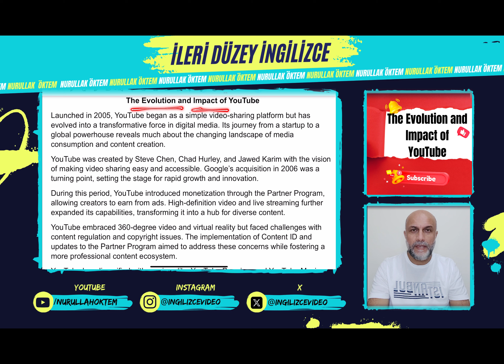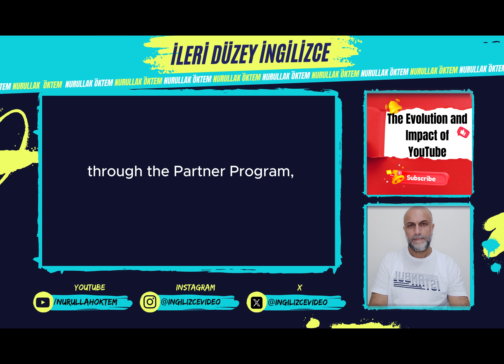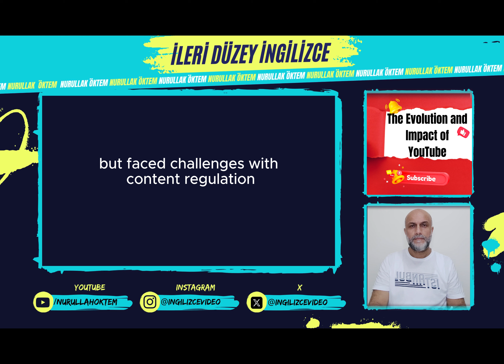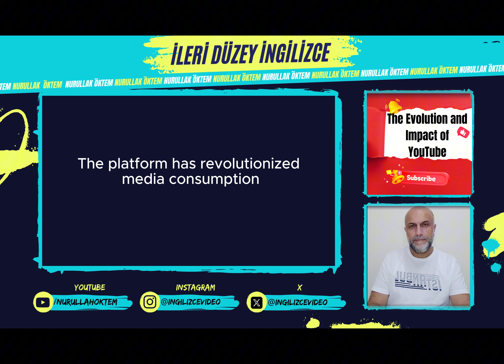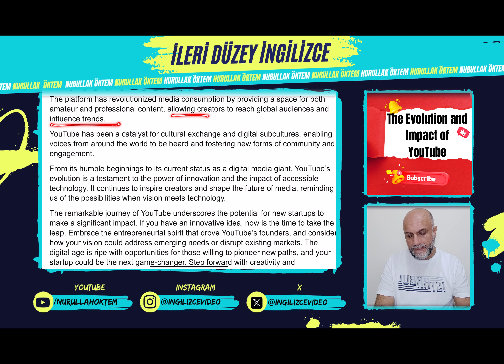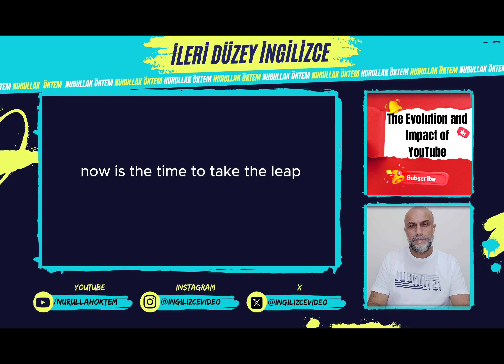İleri Düzey İngilizce Tercüme Dersleri Bölüm -11- | 🎥The Evolution and Impact of YouTube🎬📈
Merhaba arkadaşlar! İleri Düzey İngilizce Tercüme Dersleri videolarımının bu bölümünde, YouTube'un ilginç hikayesine dalıyoruz. Bu videoda, YouTube'un nasıl bir internet fenomenine dönüştüğünü anlatan İleri Düzey İngilizce cümleleri adım adım tercüme ederek, dil becerilerinizi geliştirmeye yönelik kapsamlı bir içerik sunuyorum.

YouTube'un gelişimini ve dijital dünyadaki etkisini keşfedin...
İleri düzey İngilizce cümlelerle dil bilgisi ve kelime pratiği yapın...
Anlamadığınız noktalar mı var? Yorum kısmında sorabilirsiniz...
Video boyunca net ve açıklayıcı tercümelerle tüm detayları öğrenin...
Eğer İngilizce'nizi geliştirirken aynı zamanda YouTube'un büyüleyici serüvenini öğrenmek istiyorsanız, bu video tam size göre! 📈

İyi seyirler ve keyifli öğrenmeler! ✨